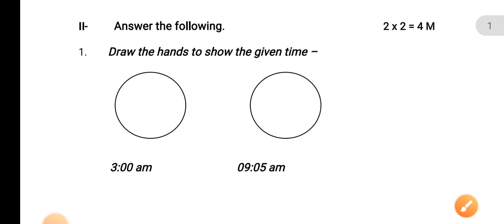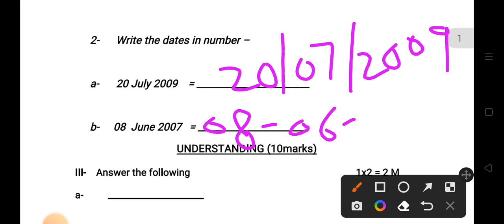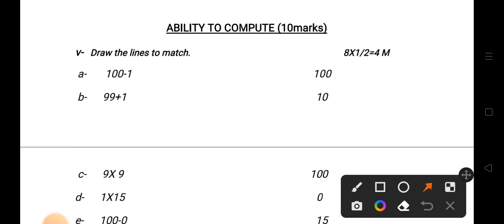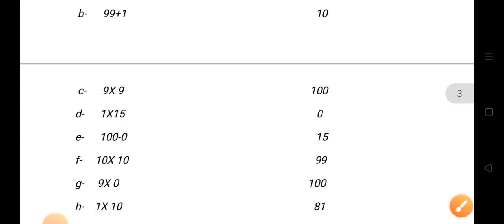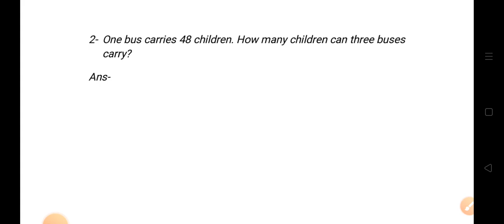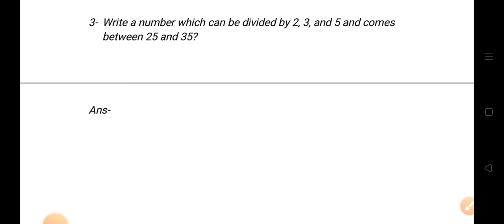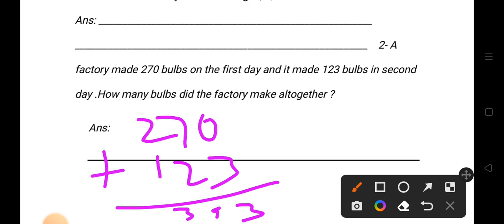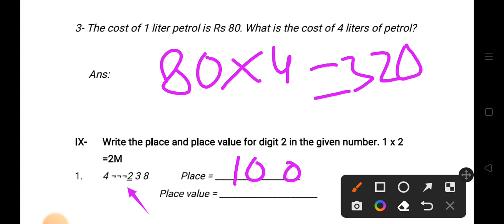P.T. 1 exam . (2022-23) class 4th . math's. useful for kV students. हिन्दी में।। prectice paper.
Solved Math's work sheet for P.T. 1 exam . class 4th . maths. हिन्दी में।।
प्रथम आवधिक परीक्षा की प्रैक्टिस।।

हार्दिक शुभकामनाएं !
all the best 👍
good luck 👍

धन्यवाद

जय हिन्द !

द्वारा